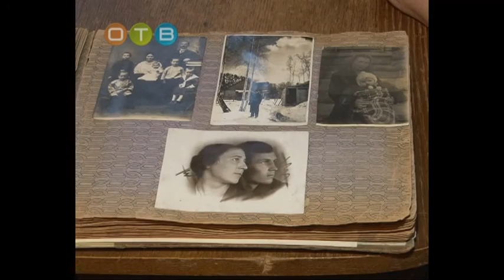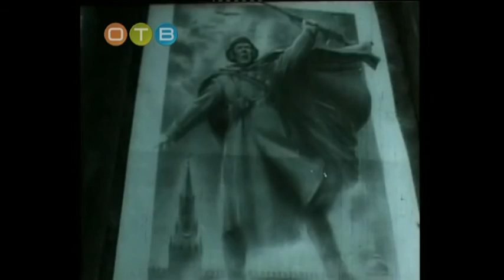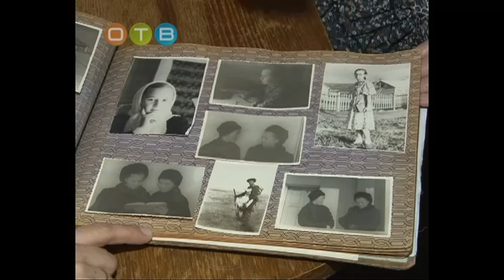Прогород 28 11 2016